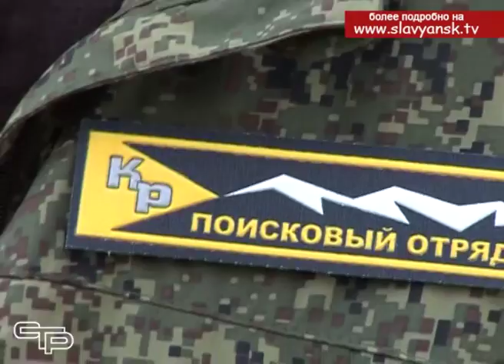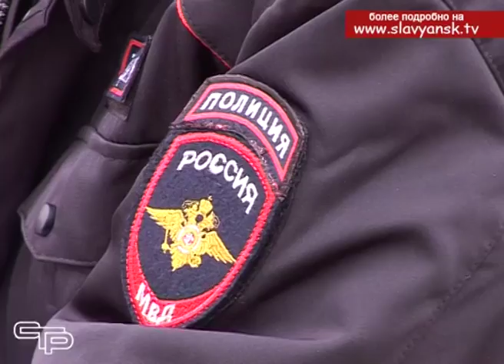Опасную находку нашли жители поселка Кубрис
В нашем городе и районе много неравнодушных людей, которые часто звонят в нашу редакцию и предлагают интересные темы для съемок. Мы всегда рады такому партнерству, потому с радостью откликаемся на обращения. Вчера нас пригласили на съемку интересной находки, которую сделали жители поселка Кубрис на берегу реки Протока.